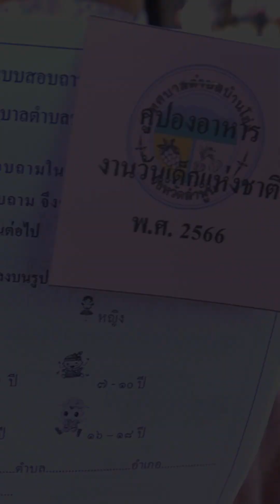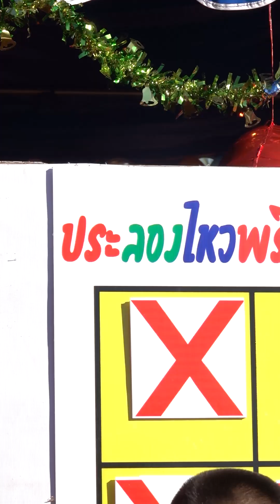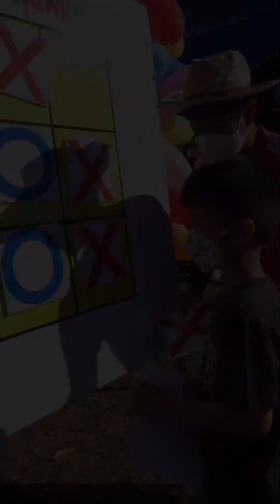National Children's Day 2023 | วันเด็กแห่งชาติ 2566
ขอขอบคุณทุกคนที่เข้ามาติดตามรับชมคลิปของเรา